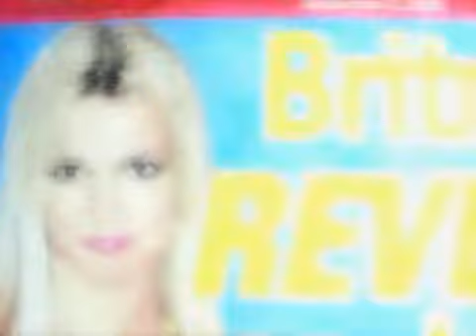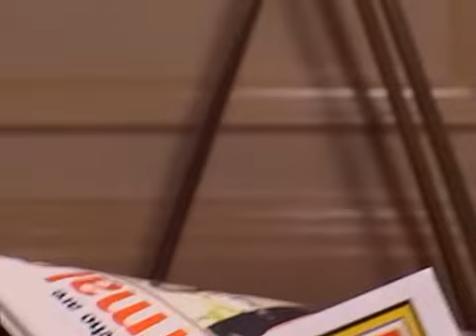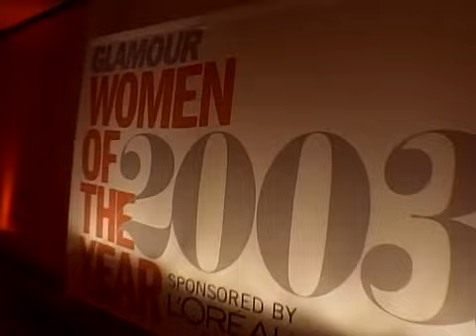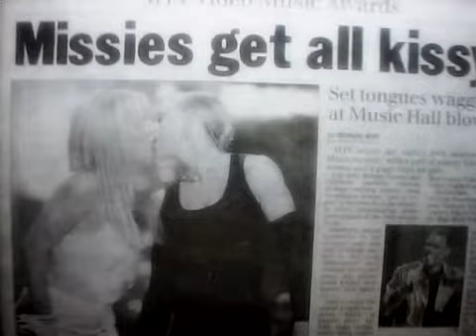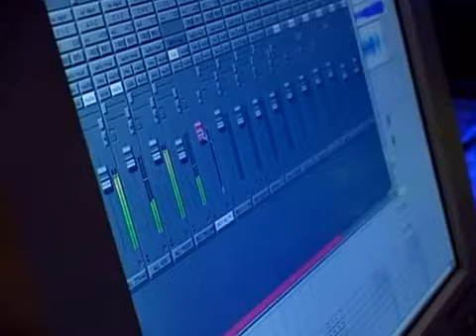Britney Spears In The Zone 2003